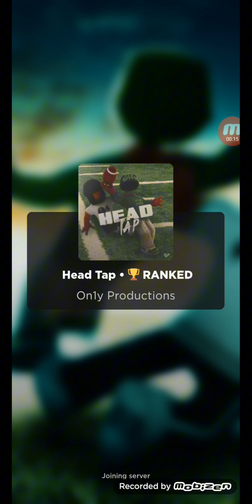Playing headtap and football fusion! The Game in football fusion was getting CRAZY!